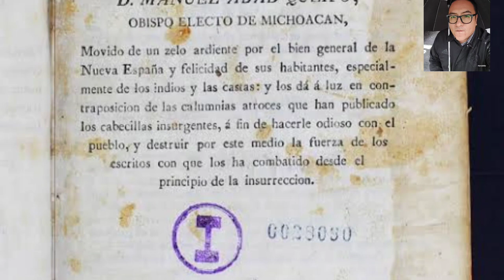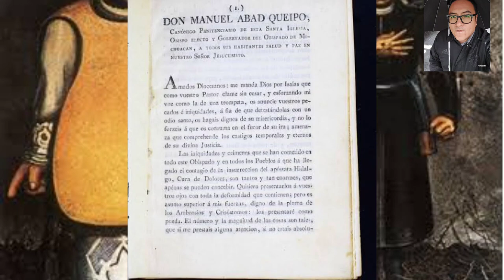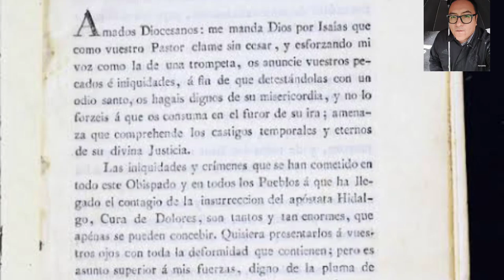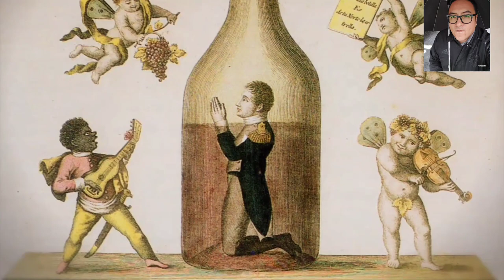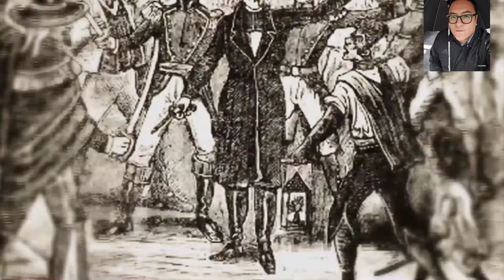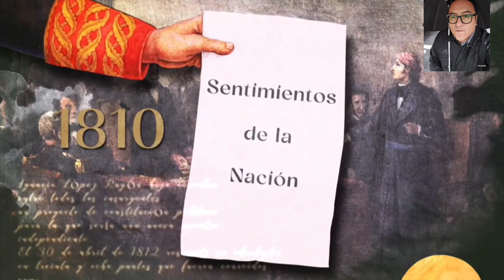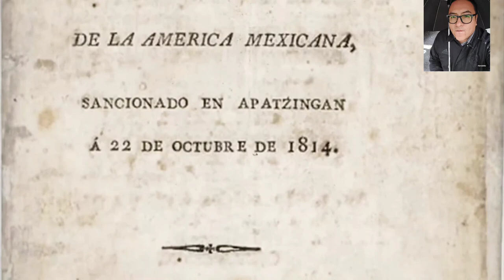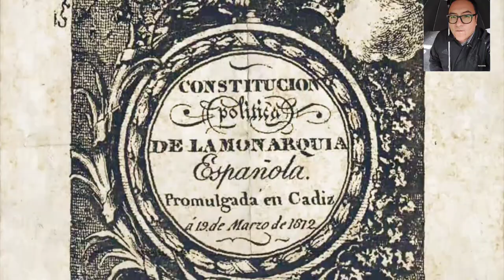Manuel Abad y Queipo